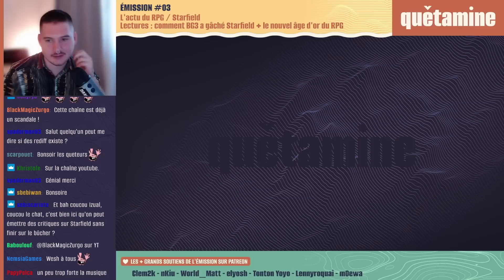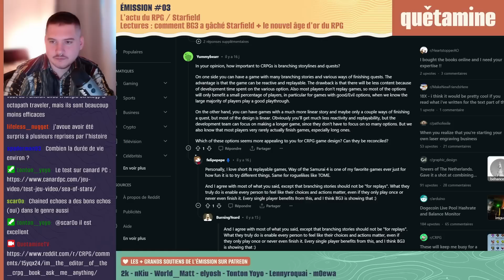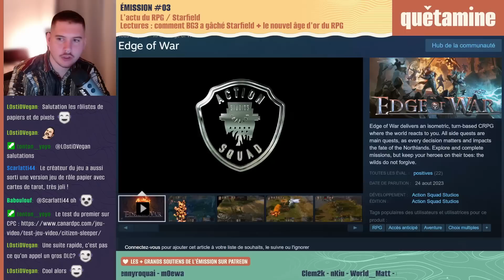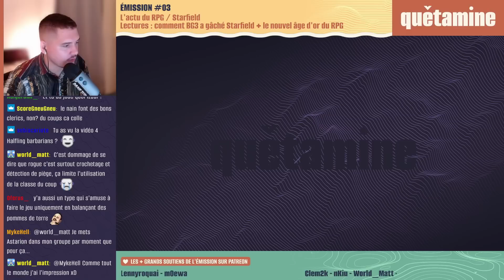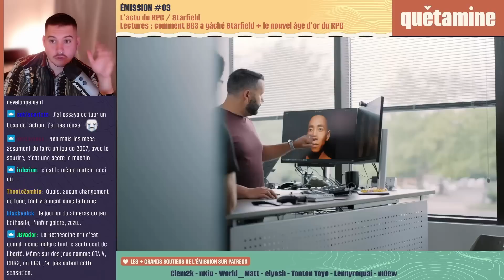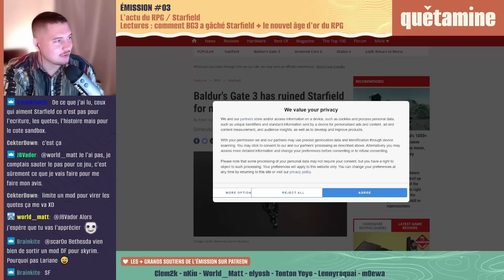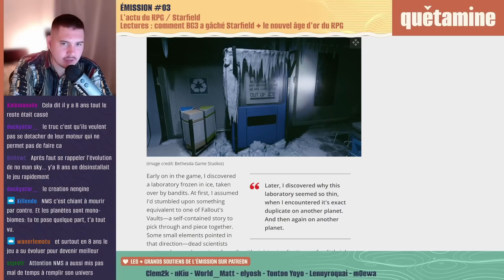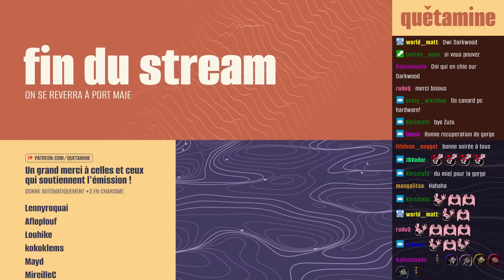ÉMISSION #03 | Starfield : après Baldur's Gate 3, un amour impossible ? + l'actu du RPG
Starfield est sorti et par certains aspects est un excellent jeu. Mais quid de tous les autres aspects ? Ah, et on parle aussi de l'actu du jeu de rôle avec à peu près MILLE annonces de RPG, l'incroyable Sea of Stars et la situation préoccupante chez Bioware.

00:00:00 Salu, ASV ?
00:05:49 L'actu du jeu de rôle : Sea of Stars, Bioware, Titan Quest 2, ...
01:00:42 Starfield
01:37:06 Lecture : "Baldur's Gate 3 a gâché Starfield pour moi"
02:06:25 Astalavista